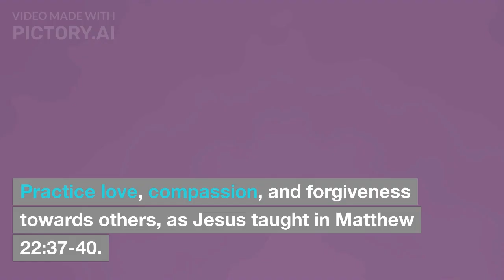Living a Christian Life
Living a Christian life these last days